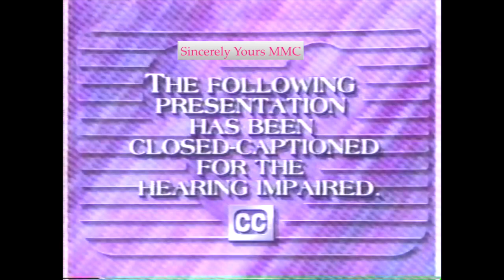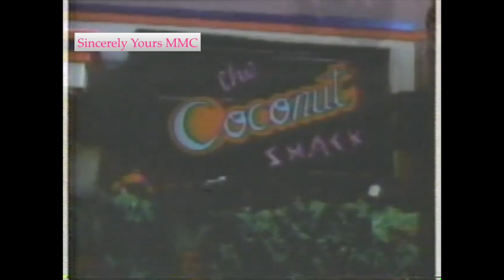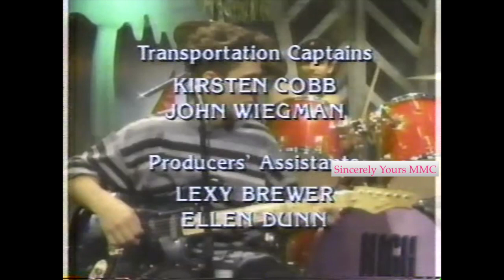MMC Emerald Cove: Wipeout Meets Maria (with opening/closing credits)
Disney Channel aired the All New Mickey Mouse Club’s Emerald Cove in half-hour segments. This includes the opening and closing credits for the episode. Emerald Cove was introduced during the end of Season 5, during the summer of 1993. These full episodes aired on Wednesday evenings in September 1993.

Starring: Rhona Bennett, JC Chasez, Dale Godboldo, Tony Lucca, Ilana Miller, Keri Russell, Marc Worden, Cassidy Ray Joyce,  Blain Carson, Ricky Luna, Matt Morris, and Terri Misner,